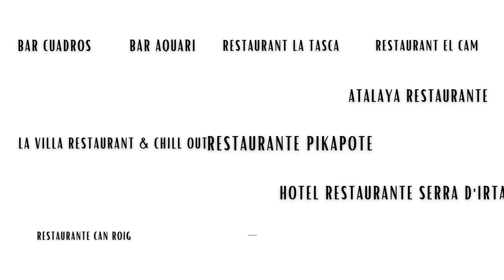OCTUBRE MES DE LA TOMATA DE PENJAR: JORNADES GASTRONÒMIQUES 3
El mes de octubre es el mes de la Tomata de Penjar en Alcalà de Xivert -Alcossebre. Gracias a la Asociación de la Tomata de Penjar,  los productores locales y los 16 restaurantes locales que preparan menús gastronómicos, la tomata de penjar de Alcalà de Xivert-Alcossebre es la protagonista total de nuestra gastronomía en esta época del año.
Tercera entrega del espacio gastronómico, con la colaboración de uno de los restaurantes participantes en las jornadas, una nutricionista y el presidente de la Associació de la Tomata de Penjar d'Alcalà de Xivert, nos muestran las características de este espectacular producto gastronómico.